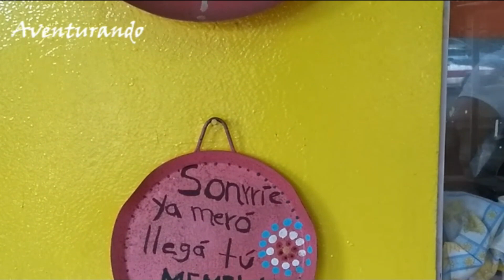San Andrés Tuxtla Veracruz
Entre selvas, lagos, ríos y mar San Andres Tuxtla  es una ciudad
pintoresca y llena de magia  Ubicado en el corazón de los Tuxtlas  es un destino para disfrutar bellos paisajes
AVENTUREROS PARA SUS VACACIONES
¡OJO! no tienen que estar registrados en Airbnb, con ese código se registrarán por primera vez en la pagina, solo así funcionará.

San Andrés Tuxtla Donde Hospedarse?
Nos hospedamos en el Hotel Figueroa en el centro  tiene una ubicación ideal ya que esta a tan solo 1 cuadra de la plaza principal
J. M. Pino Suárez 10, Centro,

Que comer?
Les recomendamos Las Memelas La Encantada¡¡  Ahi fuimos a desayunar muy Exquisito¡¡ la proporcion de las memelas es bastante grande y tienen gran variedad :Campechana, Alambre, barbacoa , pastor los encuentran en:
 Boulevard 5 de Febrero #15, San Martin, 95756

Fuimos a comer al restaurante El Encanto,  tienen un  criadero de mojarra   , simplemente delicioso tienen que ir¡¡¡  Para todos los gustos y precios económicos    hay al mojo de ajo, a la crema, al limon
Aca les dejo el mapa para que puedan llegar
Camino Viejo a Sihuapan, Laguna Encantada, 95750

Fuimos al Festival Internacional del Globo de Papel 2019
La Suelta de Globos  es una tradicion de 123 añños de antiguedad + pues los inmigrantes
obreros chinos  quienes aportaron la construccion del ferrocarril de tehuntepec en tiempos del porfiriato
trajeron la costumbre para compartirla y asentarla en veracruz

siendo esta la quinta edición del Festival Internacional del Globo de Papel 2019 se realizan estos festejos para conmemorar la Independencia de México en San Andres Tuxtla